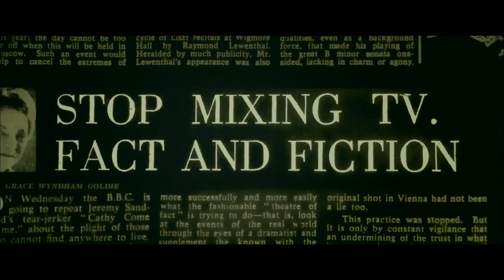「ヴァーサス／ケン・ローチ映画と人生」9/6（水）DVDセル＆レンタル同時発売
ケン・ローチ長編デビューから50周年！BBC時代から最新作「わたしは、ダニエル・ブレイク」まで－社会派の名手ケン・ローチ激闘の映画人生を追ったドキュメンタリー

監督：ルイーズ・オズモンド（『運命を分けたザイル２』）
2016年／イギリス／原題：Versus: The Life and Films of Ken Loach ／日本語字幕：小出剛士
© Sixteen Documentaries Limited / British Broadcasting Corporation / The British Film Institute 2016
発売元・販売元：バップ